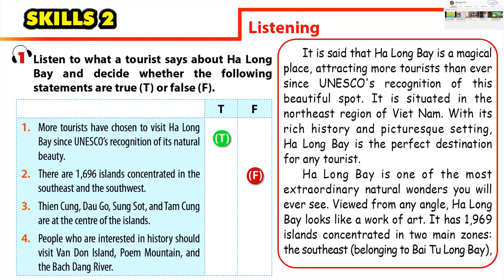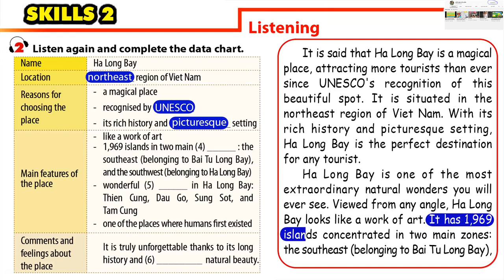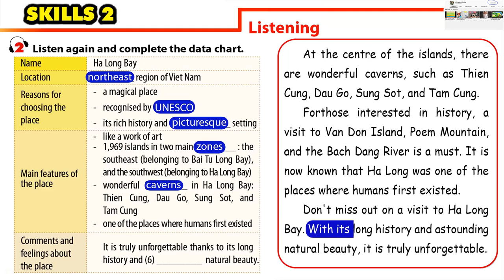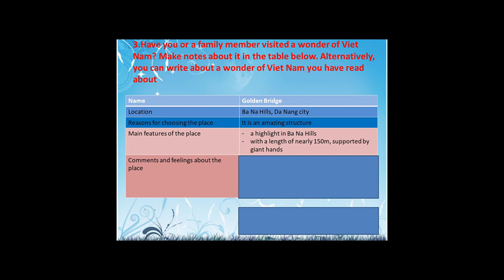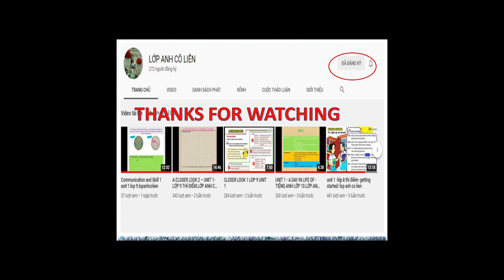skills2 unit 5 lop 9.lopanhcolien